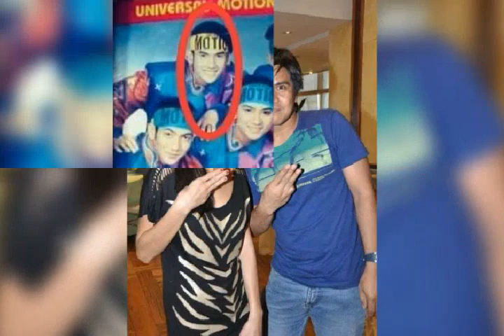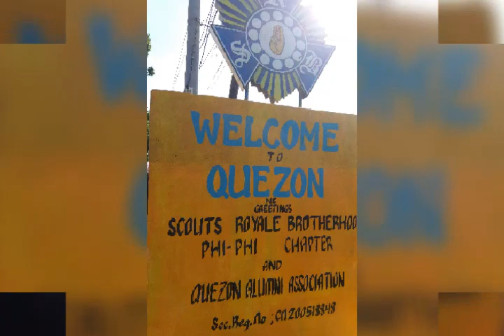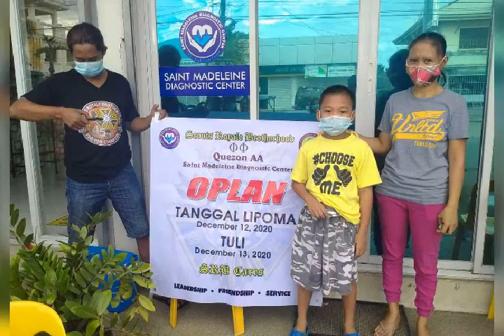SARABA NEPC KONG MAHAL....1975....